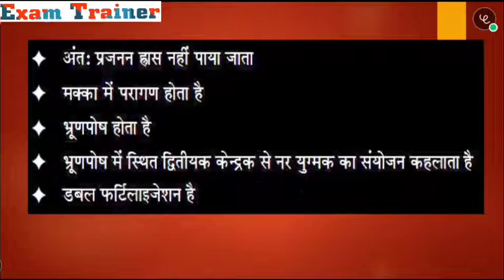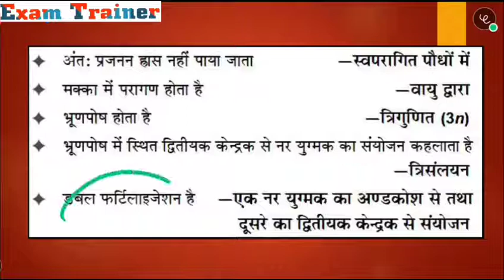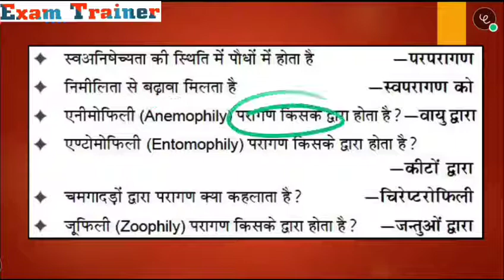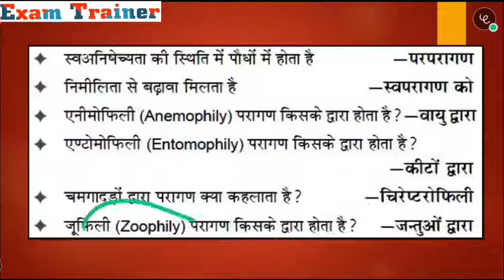Biology (जीव विज्ञान) One Liner Important Question Part- 9 BY- Exam Trainer